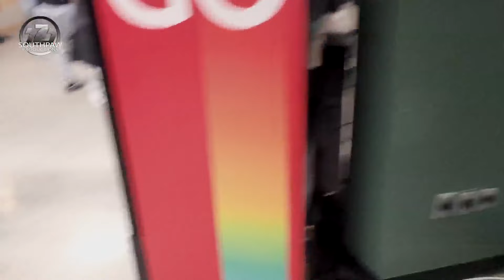Megadeth , Mudvayne, All the Remains Live SLC Maverick Center 8-18-24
recap of the Megadeth, Mudvayne, all that Remains show in SLC Maverick Center 8-18-24